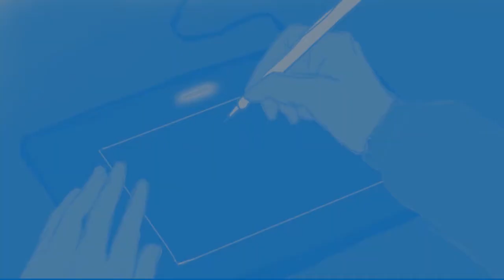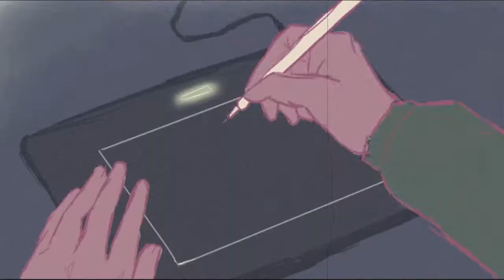Falling to Pieces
I've missed you guys 😢 I am so grateful for the care and support I've gotten from you guys and friends through this tough period. By far the longest stretch I've gone without an upload, and making this now felt so good.

Hope you guys have happy Holiday. See you again soon
On this channel I animate/illustrate (hopefully) uplifting, encouraging videos. I try to keep it positive while keeping it real.

Everything All at Once - G Jones
City Girl - City Girl